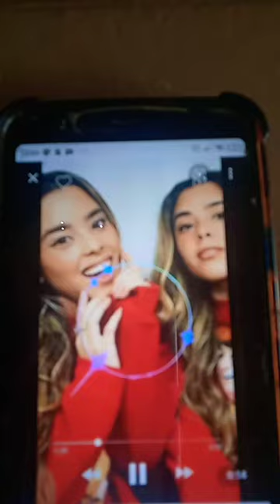Mila e Mili Estevão só por causa